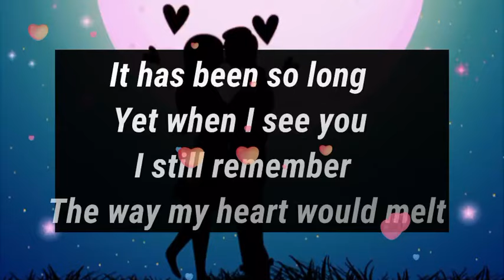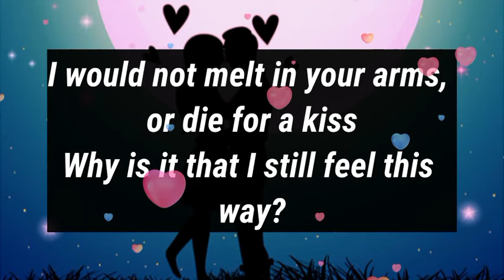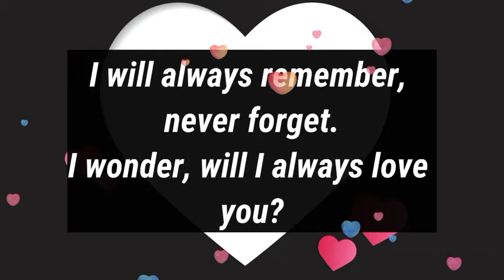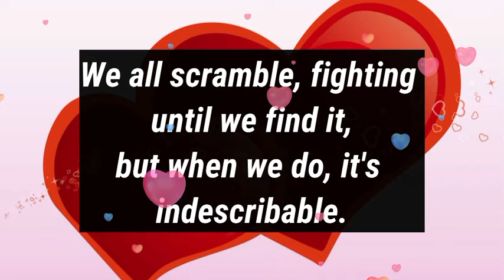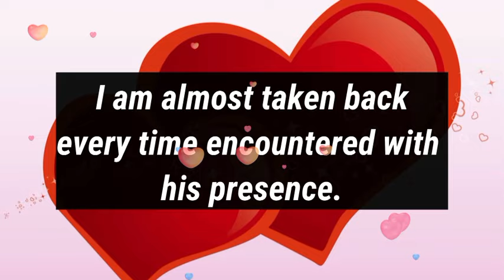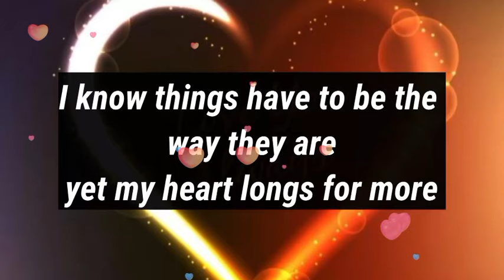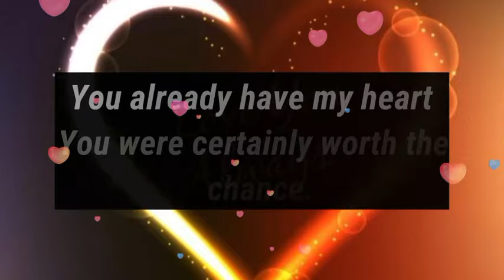Love Feelings Poems 😘💝 || I HAVE SO MANY COMPLAINTS ABOUT YOU..!😘🌹❣️💛 || DM to DF💌🫂💕💫🥰